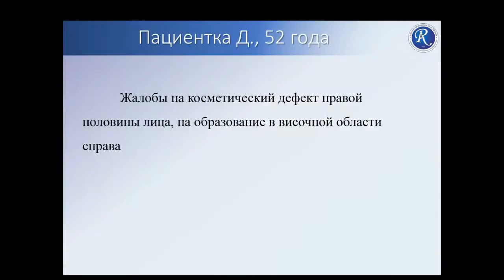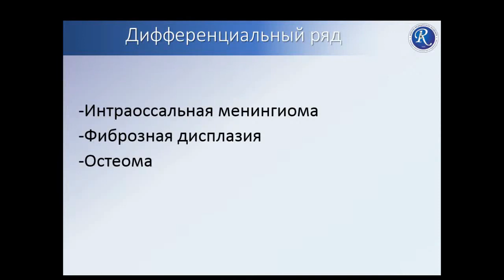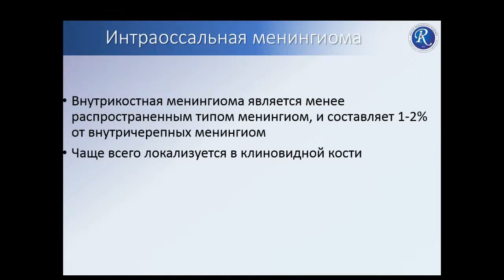Михалюк А.B. Клинический разбор: «Клинический случай. Интраоссальное образование черепа»